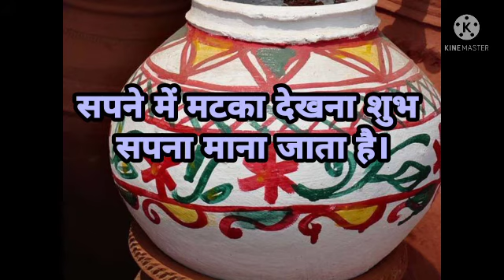सपने में मटका देखना कैसा सपना माना जाता है। sapne Mein matka dekhna Kaisa sapna mana jata hai.